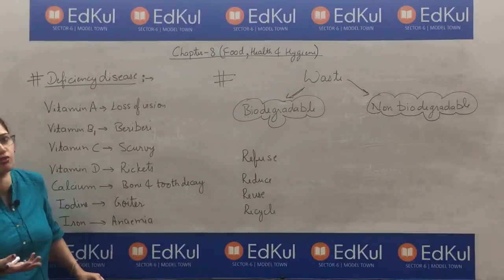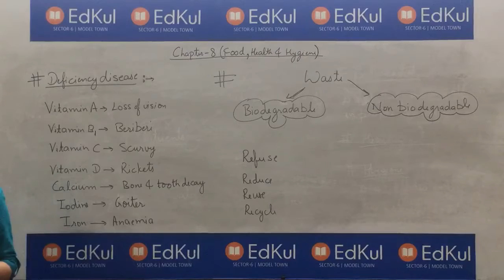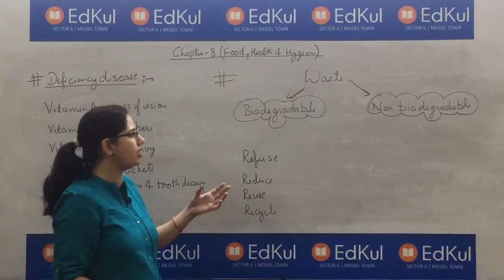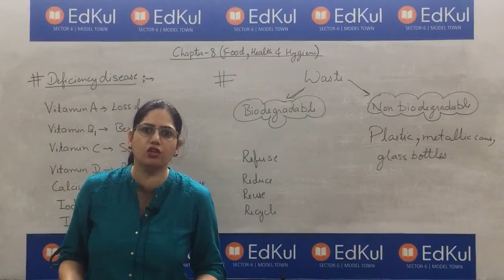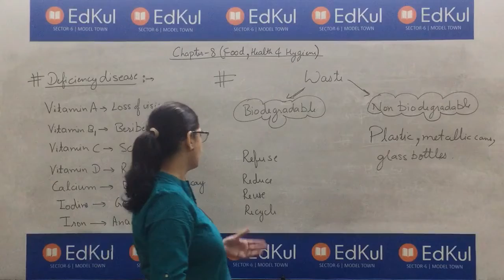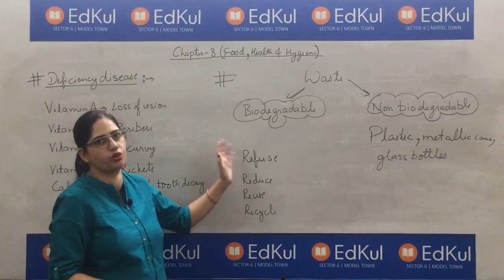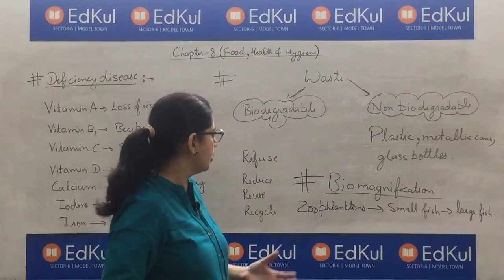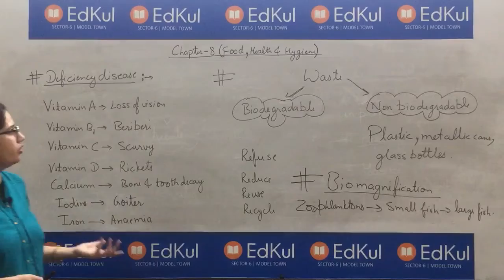Boarding Science - Food , Health and Hygiene Video 2